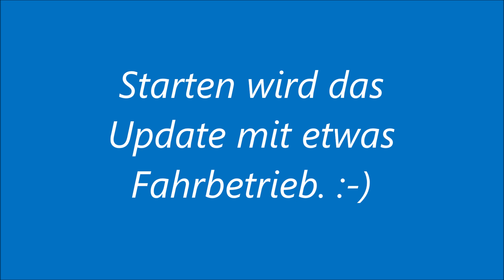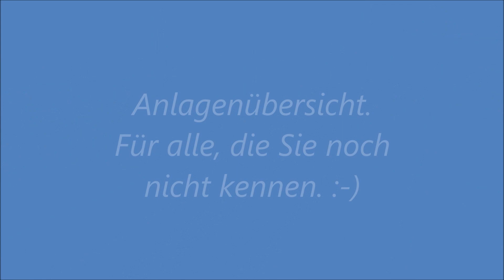Update Januar: Fahrbetrieb - Anlagenfortschritt - Signale funktionieren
Hier mal ein kleines Update zum Status der Anlage. Viel Spaß beim Ansehen.